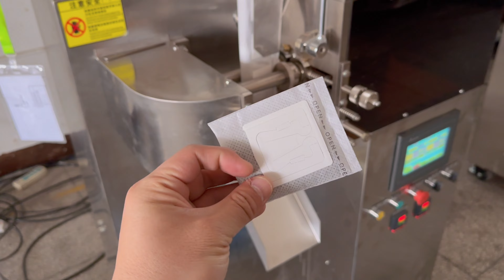ماكينة تعبئة القهوة بالتنقيط ذات كيس واحد من كينيا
الاتصال: 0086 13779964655 واتساب وويشات وهاتف